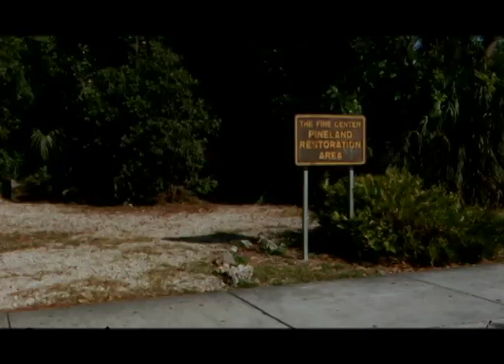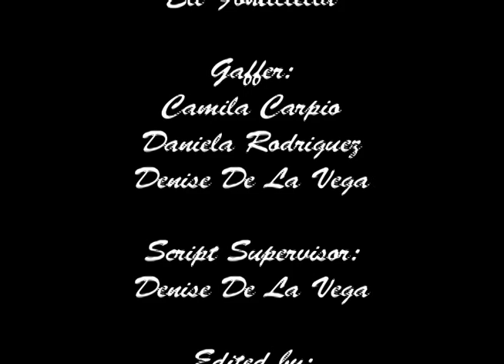Chasing Fifi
Final project for Film Production 1, shot on Super 16mm :)